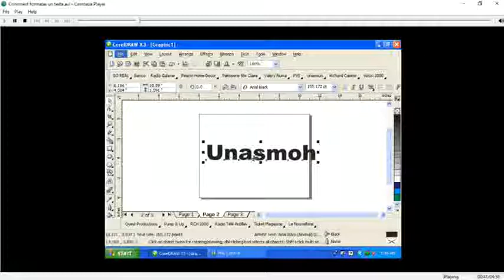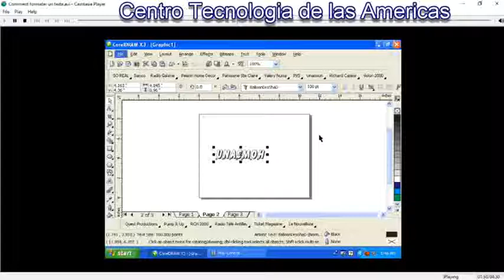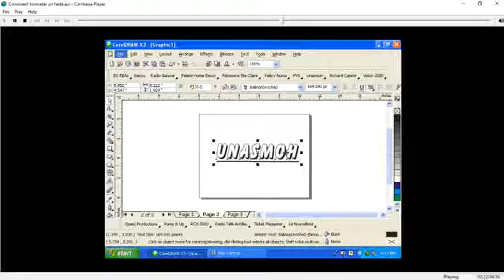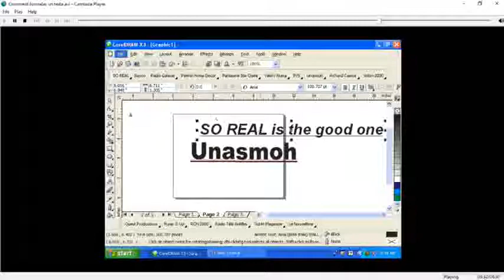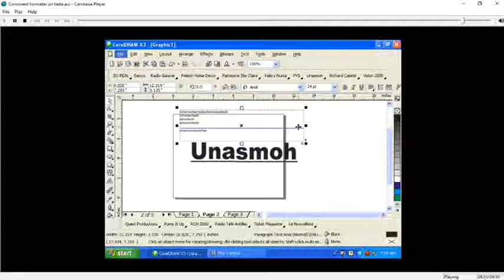Cours Corel Draw Chapitre 2 Lecon 5